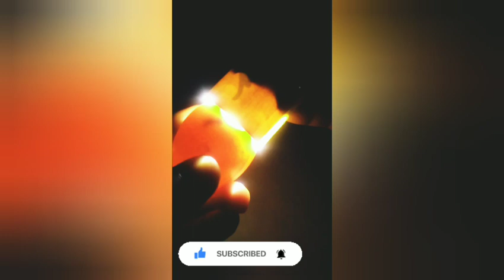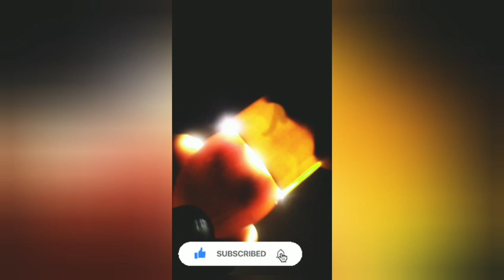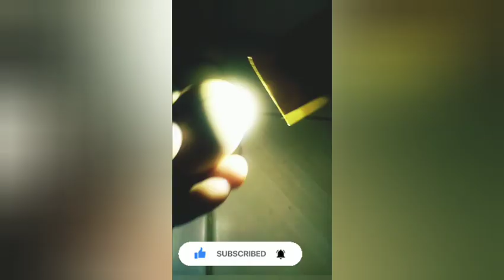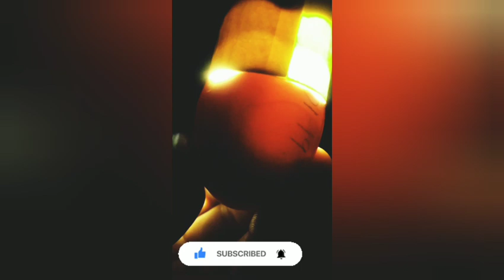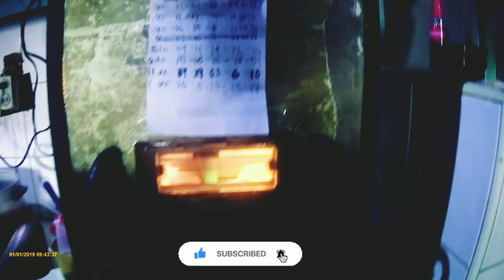Candling Day Na Ng Mga Itlog. Fertile nga ba O Hindi? || Travel Ni BLACK ANGEL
Candling Day na ng mga sinalang ko na mga itlog at nakakalungkot man na isipin ay SA loob Ng 11 egg ay 4 lang na itlog ang nakitaan natin na may buhay loob...ganun paman ay blessing parin Yun at pasalamat nalang at meron. This day ay may tutulungan din tayo na tlog na hatching day na nya ngayon..

❌ No Animals were harmed during the making of the this videos.
✅ For Breeding Purposes only...